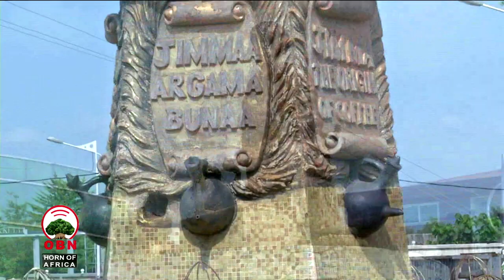Jimmaa Abbaa Jifar